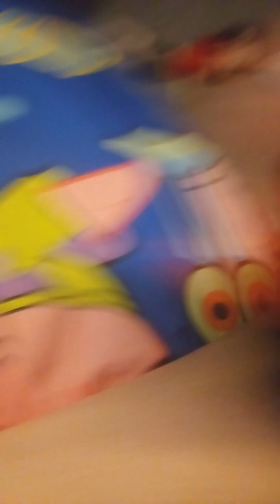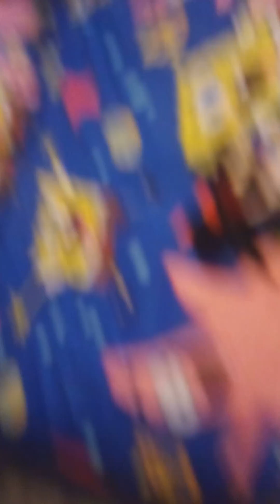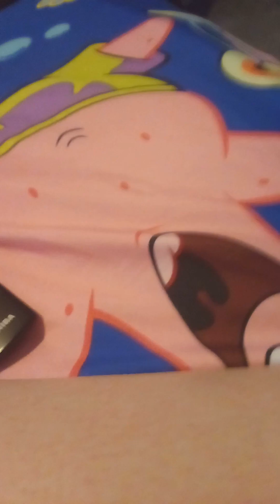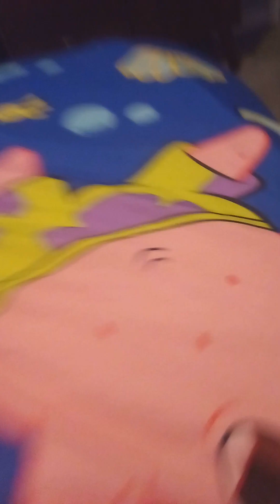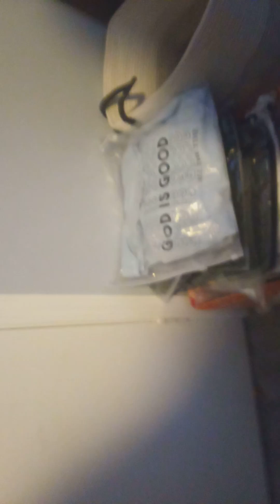SML Parody: The Escape Room!